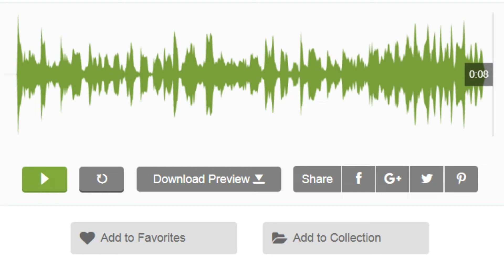Cartoon Man Mumbling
Hi there!
This is the high quality Cartoon Man Mumbling sound, which is can be useful in any kinds of your projects! Especially suitable for cartoons, movies, trailers, commercials, radio and video games.
If you like this sound, you can buy it in Audiojungle
Best Regards, MoonAudioProduction.